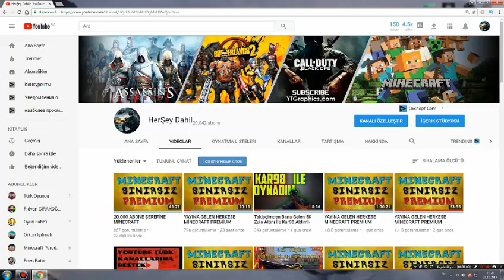20.000 ABONE ÇOK TEŞEKKÜR EDERİM! 100 BİN ZULA ALTİNİ ÇEKİLİŞİ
20.000 ABONE COK TESSEKÜR EDERIM
20 BİN ABONEYE ÖZEL YARİN YAYİNDA 100 BİN ZULA ALTİNİ VE MİNECRAFT PREMİUM DAĞİTİCAM KAÇİRMA!